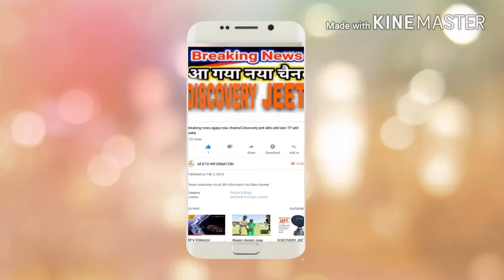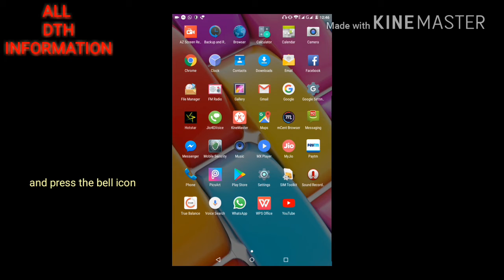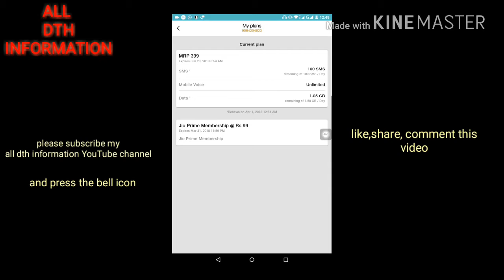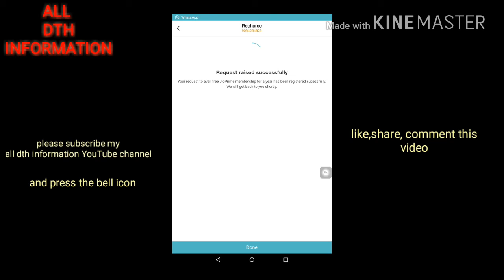Bina koi recharge kare Freema jio prime member ship ka validity paneka tarikha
Bina koi recharge kare apka jio number ka prime member ship kayse bara sakte ho iska jankari ha is video ma .so suru se last tak mera video jorur dekhlo.